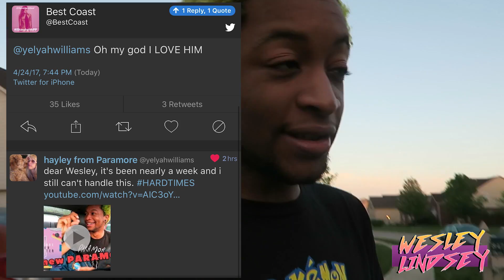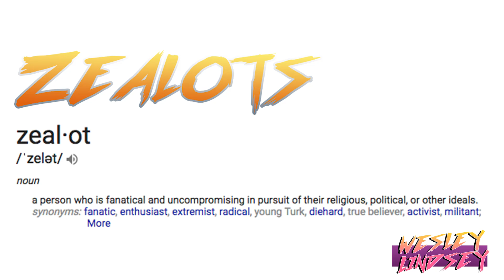HAYLEY WILLIAMS BLESSED MY LIFE-- 1K Subs Update (please watch til the end and comment)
HAYLEY, THE H-BOMB HERSELF, decided to change my life and share my reaction video of Hard Times. LIFE... MADE.

And thanks to my lord and savior, Jesus Christ, for his unending love and grace.